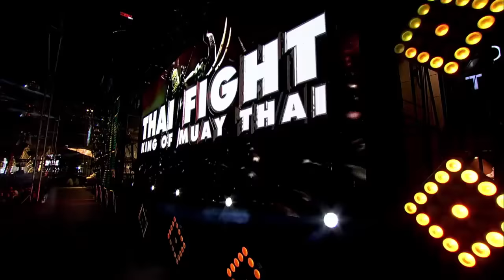Julio Lobo VS Saenchai - Thai Fight 2016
Torneio Thai Fight King Of Muay Thai realizado no dia 24 de Dezembro de 2016 em Bangkok, Tailândia.

Categoria: 70 Kg

Luta Final

Julio Lobo - Brasil
Saenchai PK Saenchai - Tailâmdia

Gostaram do video?

Somente a união irá nos tornar mais forte.
O Muaythai conta com o seu apoio.